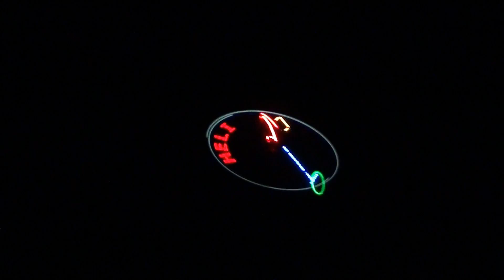AMCE-ENGHIEN - Helidays 2012 (Full HD) ------- JOIN US in 2013 (18 & 19 May) !!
NEXT EVENT TO COME

Belgian Helidays 2013.
2 days in Enghien, Belgium.
2013 : Saturday 18th of May and Sunday 19th of May.